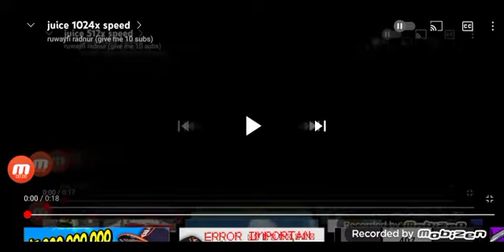juice 2048x speed